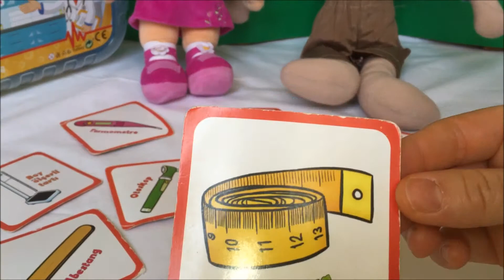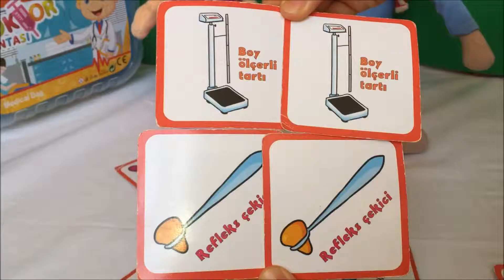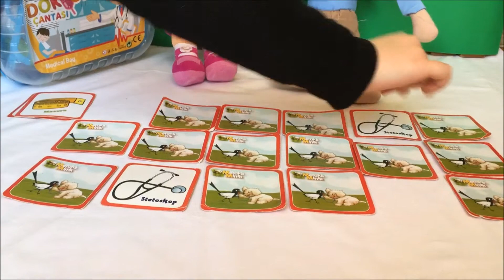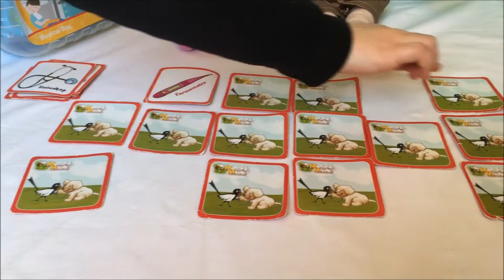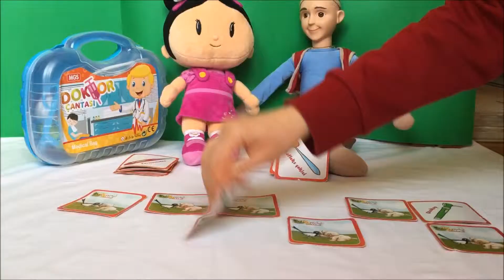Keloğlan ve Şila eğlenceli hafıza oyunu oynuyor. Haydi onların oyununa katılalım.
Keloğlan ve Şila doktor aletlerinin isimlerini öğrenip; oyun oynuyorlar. Sizce kim kazanacak? Haydi eğlenceli oyunlarına bizde katılalım.